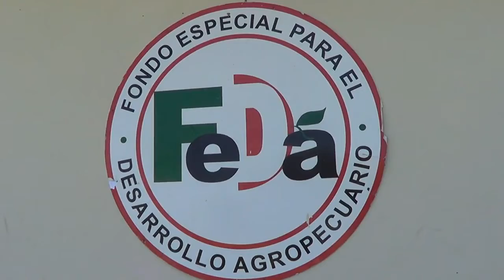RUEDA DE PRENSA FEDERACION JUAN PABLO DUARTE INC. (JOSE HUMBERTO PEÑA)